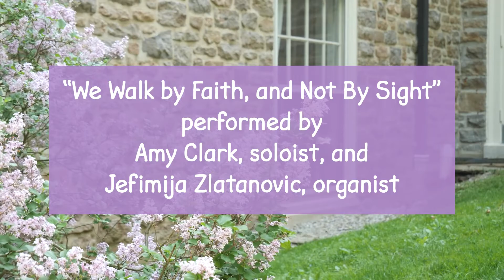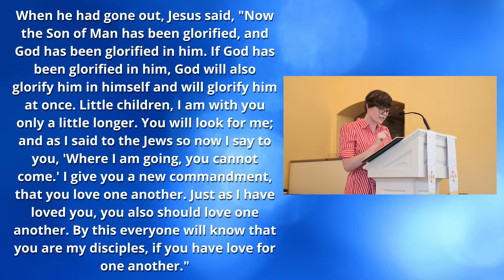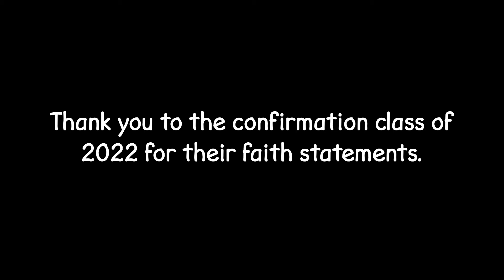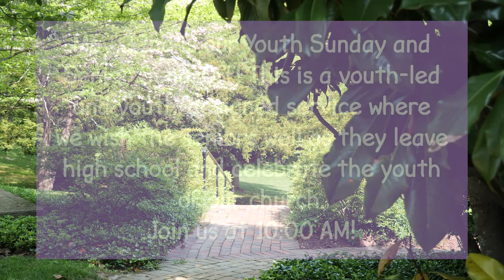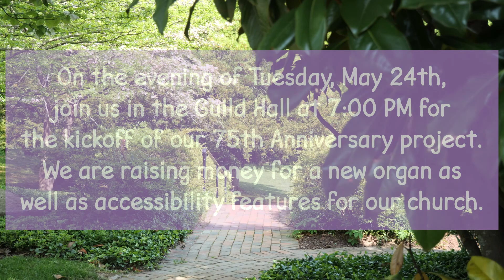Confirmation 2022 Faith Statements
This week, enjoy the faith statements of our eighth graders, who speak about their faith journeys leading up to confirmation.